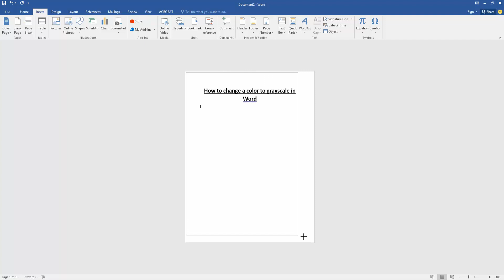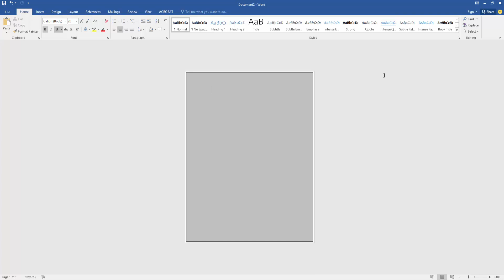How to change a color to grayscale in Word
Assalamu Walaikum,
In this video I will show you, How to change a color to grayscale in Word. Let's get started.